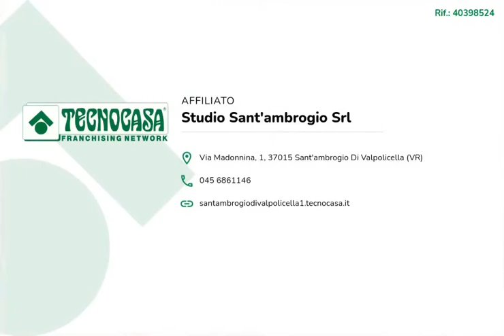TECNOCASA - SANT’AMBROGIO DI VALPOLICELLA – In complesso completamente ristrutturato nel 2014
SANT’AMBROGIO DI VALPOLICELLA – CENTRO PAESE. In complesso completamente ristrutturato nel 2014 con ascensore, appartamento di grandi dimensioni PARI AL NUOVO, con TERRAZZA PRIVATA DI OLTRE 20 MQ. e GARAGE DOPPIO IN LARGHEZZA. IDEALE COME PRIMA CASA - DA VEDERE!